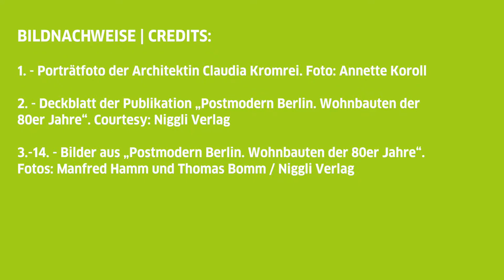Berlino è postmoderna? | Ist Berlin postmodern?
Claudia Kromrei – Il postmodernismo come concetto ricorrente

L'architetta Claudia Kromrei insegna Teoria e Storia dell’Architettura a Brema e San Gallo (Svizzera). Inoltre ricerca e pubblica testi sulla Teoria e la Storia dell’Architettura e la Città. Il suo ultimo libro “Postmodern Berlin. Wohnbauten der 80er Jahre” (trad. lett. Berlino postmoderna. Edifici residenziali degli anni ’80) è stato pubblicato nel 2018 per la casa editrice svizzera Niggli.

Claudia Kromrei – Postmodern als wiederkehrender Begriff

Die Architektin Claudia Kromrei lehrt Architekturtheorie und -geschichte in Bremen und St. Gallen (Schweiz). Sie forscht und veröffentlicht Texte zur Theorie und Geschichte der Architektur und der Stadt. Ihre letzte Veröffentlichung „Postmodern Berlin. Wohnbauten der 80er Jahre“ ist 2018 im schweizer Niggli Verlag erschienen.